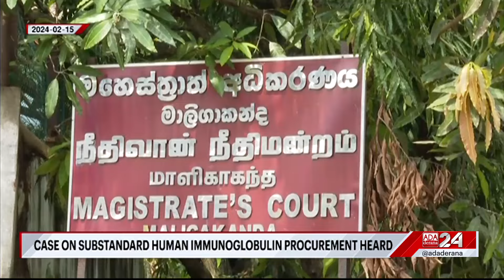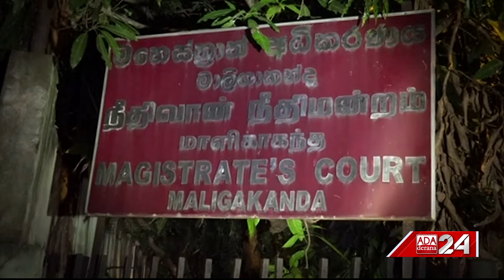Bail rejected for Keheliya despite special requests over health concerns (English)